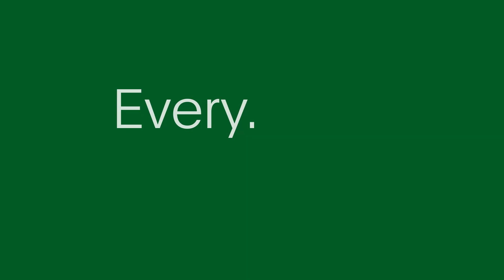Be ready for anything in a world of digital everything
PagerDuty is a digital operations management platform that empowers the right action, when seconds matter. With over 500 integrations and powerful automation capabilities, we make it easy to stay on top of urgent, mission-critical work and keep your digital services always on.

For the developers and IT teams working in real-time operations, PagerDuty makes sure you can focus on what matters most. And stay ready for what’s next.